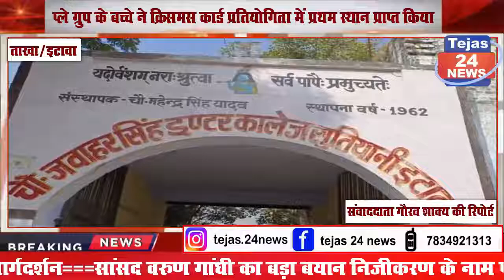प्ले ग्रुप के बच्चे ने क्रिसमस कार्ड प्रतियोगिता में प्रथम स्थान प्राप्त किया